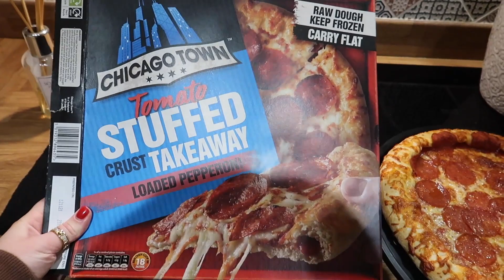SPEND THE WEEKEND WITH US!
We hope you enjoy this chilled weekend vlog! We just want to say THANK YOU SO MUCH for 2k subscribers, it really means the world! xxx